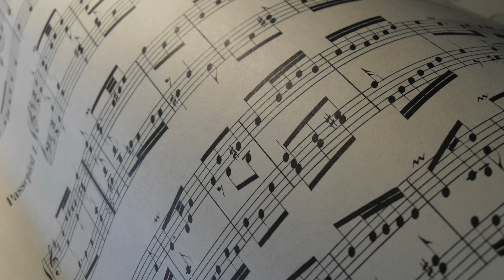Sonata a Flauto e Cembalo in d - Movement 6